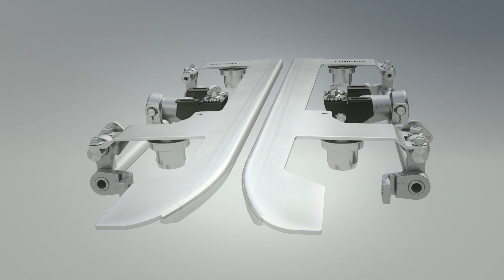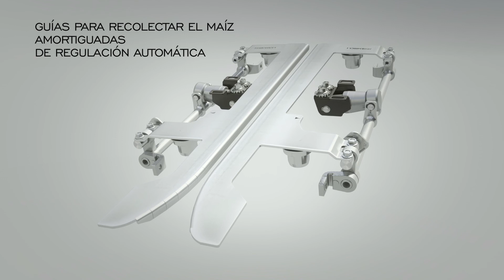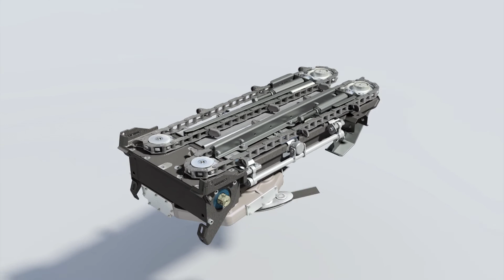Olimac DragoGT - 3D ESP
DragoGT es el nuevo cabezal de maíz: prestaciones únicas al mundo, fiabilidad total, cero mantenimiento. Guías para recolectar maíz amortiguadas con regulación automática de la apertura. Recolección total sin pérdidas de mazorcas y granos, mayor productividad. Doble picador "Efecto Tijera": doble trituración de los tallos y picadura mucho más fina.